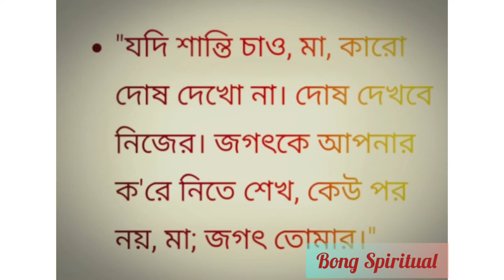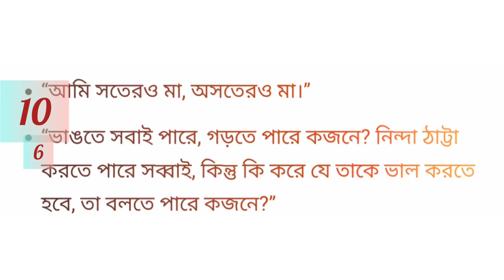Holy Mother Sarada Devi Teaching/Part 1/Sarada Devi's Powerful 10 Speech/Sarada Devi Bani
"Celebrate the spiritual legacy of Sarada Devi with 'Sarada Mayer Bani.' Immerse yourself in the divine guidance and profound insights of the Holy Mother as we present a compilation of her teachings. Let the timeless wisdom of Saradamoni inspire and uplift your soul on a path of self-discovery and inner peace. Watch and connect with the essence of divine love and wisdom."

Ma sarodar upodesh
ma sarada bani,
 ma sarada,
 sarada maa bani,
Sarada mayer bani in bengali

Bonhishikha paul Banerjee